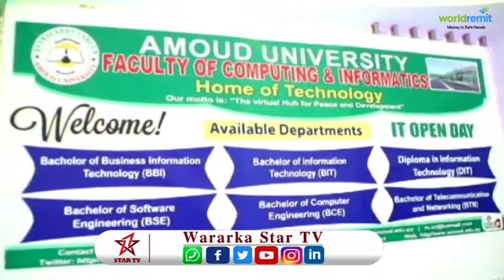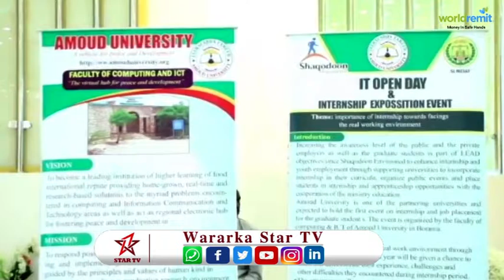Ardayda Kuliyada ICTGa Jaamacada Camuud Oo Soo Bandhigay